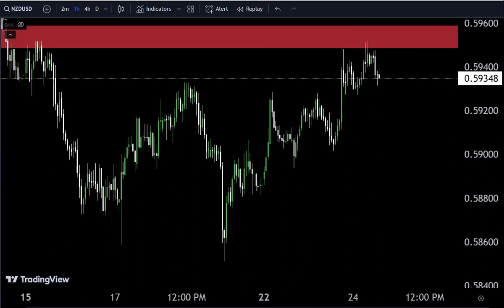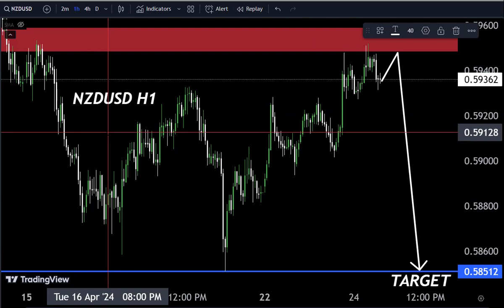NZDUSD Technical Analysis 🤷‍♂ My Strategy with 💯 Accuracy 💞nzdusd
In this expert analysis, we'll give you a NZDUSD price forecast to help you make informed decisions about your investments. Stay ahead of the market trends with our insights!
NZDUSD Short term Analysis 😎 Today Live forecast goldanalysis forexsignal forex gold forexmarketHello Traders